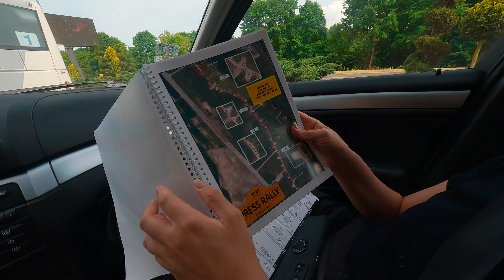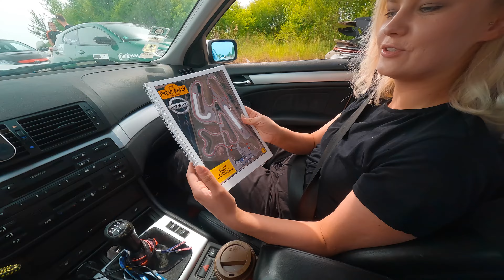Startuojam PRESS RALLY 2023 - Pirma diena atakuojant trasas aplink Lietuvą su E46!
Batsiuvys be batų! Po beveik metų laiko susigriebiau, kad pries 2024 metų Press Rally reikia padaryti video iš 2023 metų. Geri laikai buvo, dar kai E46 nebuvo susprogdinęs 2 motorų ir buvau laimingas žmogus.